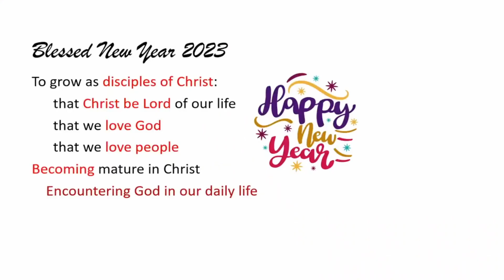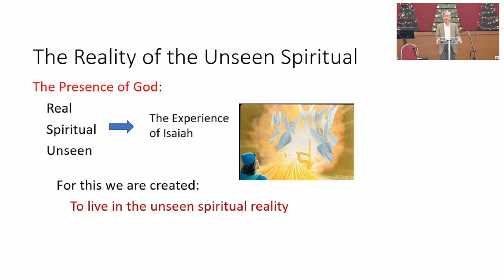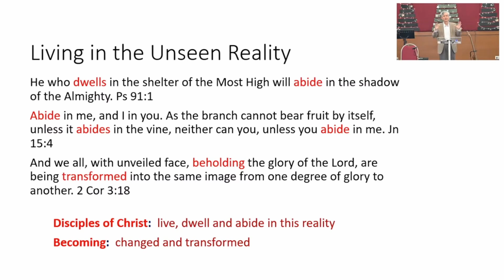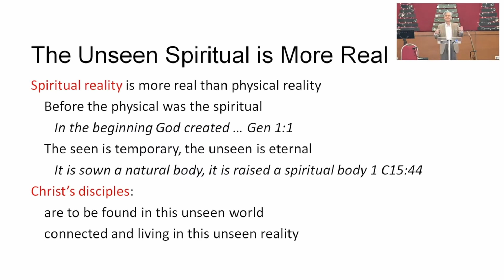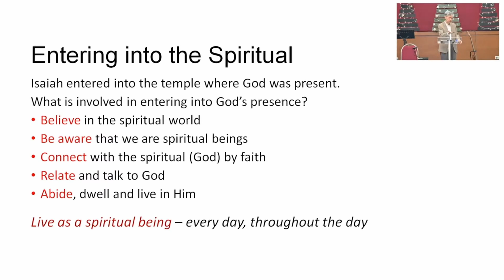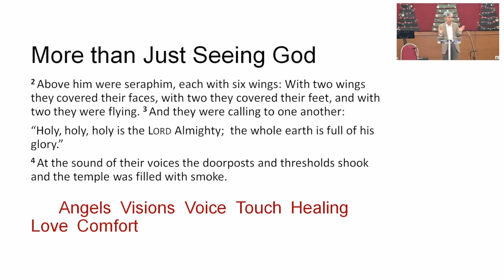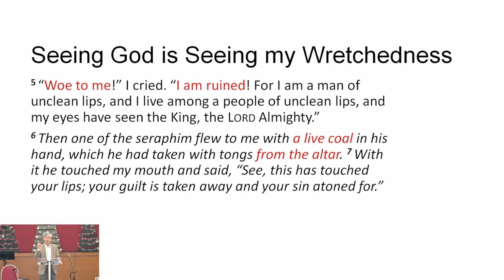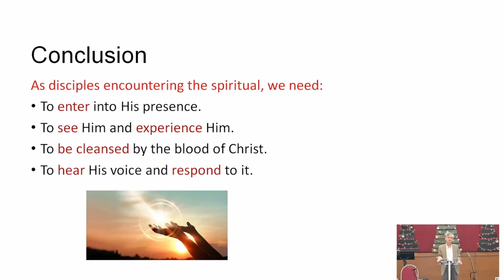Encounter the Spiritual by Dr Thomas Chin - 01 January 2023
Speaker: Dr Thomas Chin
Sermon Title: Encounter the Spiritual
Sermon Text : Isaiah 6:1-8